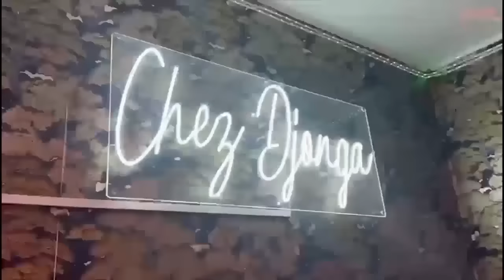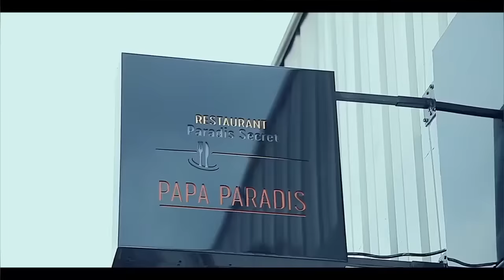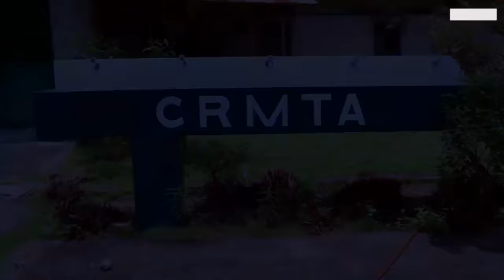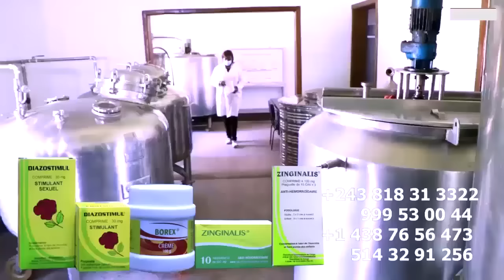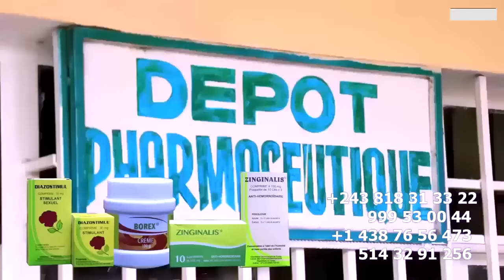NINI EZO LEKA 1er FOI FIFI SIWA TRÈS FÂCHÉ ASOKOLI FABREGAS SUR LE NOM DE HÉRITIER WATA JEUNE TALENT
EYINDI : 1er FOI FIFI SIWA TRÈS FÂCHÉE, ASOKOLI FABREGAS SUR LE NOM DE HÉRITIER WATA JEUNE TALENT